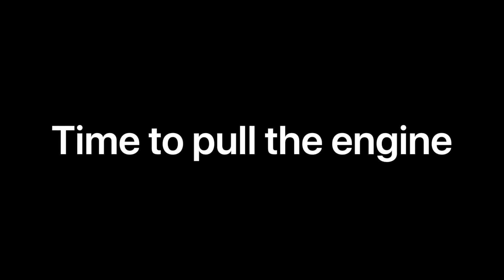Rx7 engine tear down! Ep3 Rx7 build. BIG upgrades!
Pulling the engine out of my FD Rx7, tearing it down and assessing the internals, ready for big upgrades.